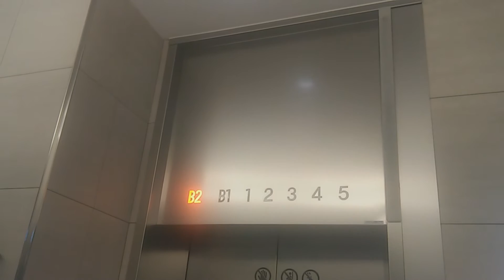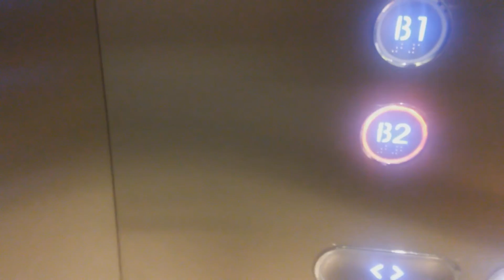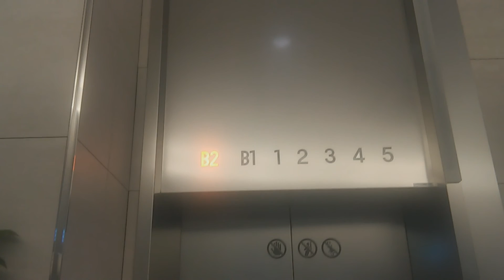Hyundai Traction Elevator at Lotte Mall, Suwon Korea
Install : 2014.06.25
Hall Lantern : O
Serviced Floor : B2, B1, 1, 2, 3, 4, 5
Model/Brand : STVF-7